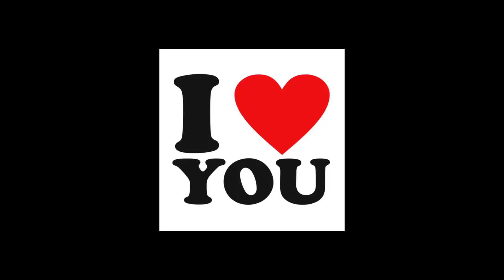BRING ME THE HORIZON - CAN YOU FEEL MY HEART, but every word is a google image // BMTH //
chose in comments, what song will be next?

bring me the horizon, rock, bmth, rca records label, oli sykes, video, official, bring me the horizon obey, bring me the horizon live, music, metal, the, bring, horizon, bring me the horizon parasite eve, vevo, bring me the horizon throne, bring me the horizon can you feel my heart, bmth new song, bring me the horizon drown, bring me the horizon reaction, thats the spirit, me, epitaph, bring me the horizon follow you, sempiternal, bmth amo, bring me the horizon lyrics. bmth lyrics, bring me the horizon dear diary, reaction, drop dead, bring me the horizon ludens, bmth true friends, death, bring me the horizon kingslayer reaction, obey, bring me the horizon teardrops, oli sykes interview, metalcore, bring me the horizon dear diary reaction, album, your, single, bring me the horizon post human, bmth obey, kean, matt, sykes, nicholls, deathcore, uk, malia, oli, heavy, sheffield, bmth teardrops reaction, bmth obey reaction, nik nocturnal, for, bring me the horizon kingslayer, bmth kingslayer, bmth parasite eve, lee, teardrops, mantra, bring me the horizon mantra, yungblud, bringmethehorizonvevo, ludens, kingslayer, bmth teardrops, dear diary, true friends, curtis, lyrics, bring me the horizon teardrops reaction, bring me the horizon ludens reaction, metalbird, metal musician reacts, bring me the horizon featuring yungblud obey, medicine, exclusive, ward, 1x1, bmth post human, bmth dear diary reaction, yungblud obey, bring me the horizon featuring yungblud obey official video, young blood, bring me the horizon medicine, with, bring me the horizon post human survival horror album review, official music video, bmth dear diary, parasite eve, bring me the horizon post human survival horror album reaction, will, wonderful life, bring me the horizon babymetal, shadow moses, bring me the horizon wonderful life, bring me the horizon new album, pray, amo, plagues, heavy metal, follow you, bring me the horizon new video, post human, pop, bring me the horizon new song, one, bmthvevo, survival horror, happy song, audio, bring me the horizon kingslayer babymetal, eye, full album, sleep, forever, album stream, cameo, need, bats, cancer, party, introductions, demise, end, beer, open, sadness, never, hospital for souls, bring me the, bring me the horizon doomed, bmth drown, bring me the horizon true friends, bring me the horizon shadow moses, bring me the horizon amo, vevo uk, bring me the horizon drown live, yt:crop=16:9, bring me the horizon new single, bring me sugar honey iced tea, bmth new video, rca, alternative rock, chelsea smile, bring me the horizon animated video, bmth medicine, written, smile, blood, breath, over, football, chelsea,comedown, bmth animated video, bmth - medicine, bring me the horizon teardrops video, bring me the horizon lyrics kingslayer babymetal, season, suicide, diamonds, рецензия, post malone, kendrick lamar, mac miller, drake, mgk, lil uzi vert, rihanna, demi lavato, big sean, lil wayne, future, screamo, singing, hip-hop, top 40, react, eminem, meme, lil skies, asking alexandria, gaming, kingslayer bring me the horizon, bring me the horizon kingslayer ft babymetal, stream, twitch, kingslayer reaction, bring me the horizon babymetal kingslayer, ohrion reacts, perfcet, bring me the horizon kingslayer guitar cover, single playkingslayer babymetal lyrics bring me the horizon, post human survival horror, bring me the horizon suagr honey ice tea, bring me the horizon interview, bring me the horizon sleepwalker, sugar honey ice tea, alex, time, firpwalking, throne, bring me the horizon feat. babymetal, death stranding, death stranding ludens, ludens lyric video, bring me the horizon death stranding, death stranding timefall soundtrack, stranding, towards, march, you, in the dark, zane lowe, session, bbc radio 1, chest, can you feel my heart, bring me the horizon feat. amy lee, drown, live at wembley, day, only, left, butterflies, avalanche, go to hell, lyric, survival, horor, lyric video, human, medusa, blessings, count, glitch, girl, it, seen, believe, heaven, let's, secret, keep, braille, amy lee, sugar honey iced tea, bmth sugar honey iced tea, sugar honey, bmth - sugar honey ice and tea, bmth shit, bring me shit, bmth sh*t, bmth sugar honey, sugar honey ice and tea, rock music, bring me the horizon 2020, nova twins, bring me the horizon yungblud, bring me the horizon amy lee, post, jordan fish, hell, is, bring me - wonderful life, bring me wonderful life, bring me the horizon - wonderful life, bring me the horizon feat. dani filth, bring me the horizon parasite eve lyrics, records, earache, bmth - wonderful life, bmth wonderful life, there is a hell, blessed with a curse, for heaven's sake, believe me i've seen it